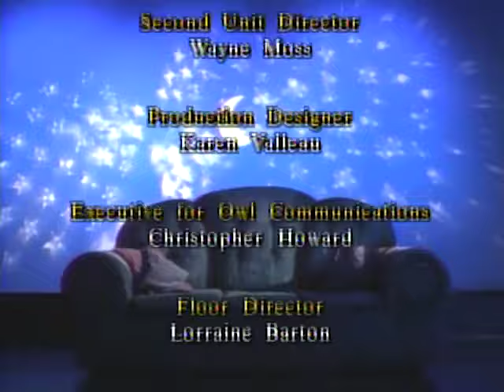The Big Comfy Couch – Season 4, Episode 5 – Spare Some Change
In the fifth episode of the hit PBS show, Loonette is upset that her name doesn't mean anything.